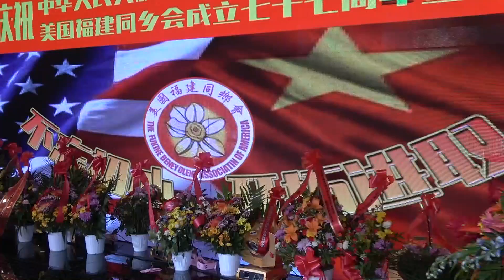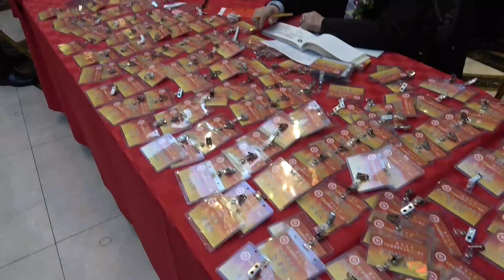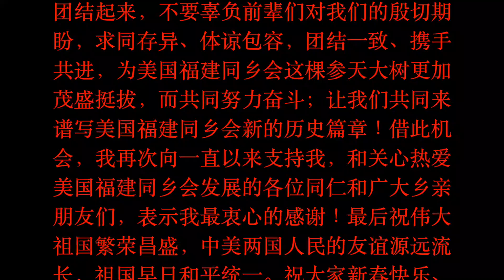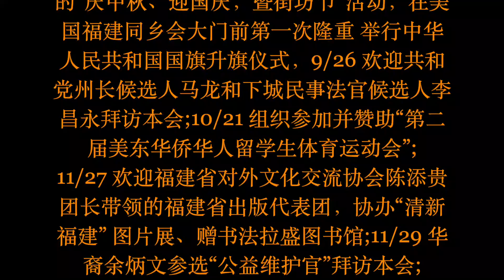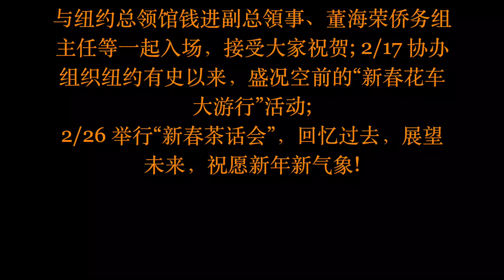美国福建同乡会慶祝77週年暨春節聯歡千人晚宴